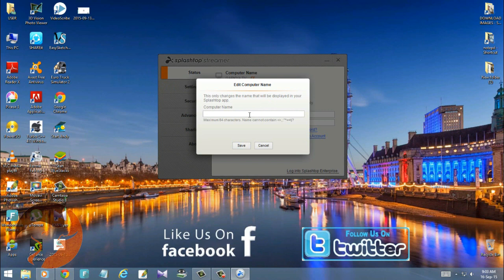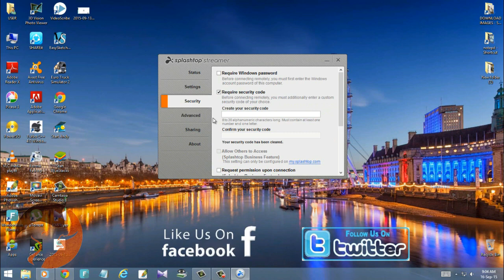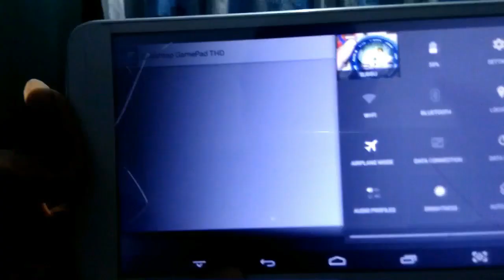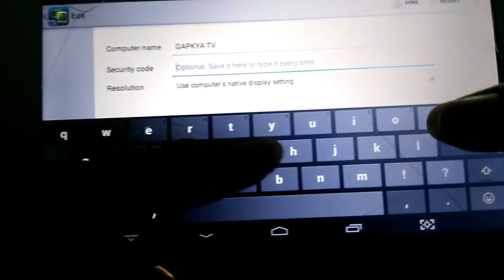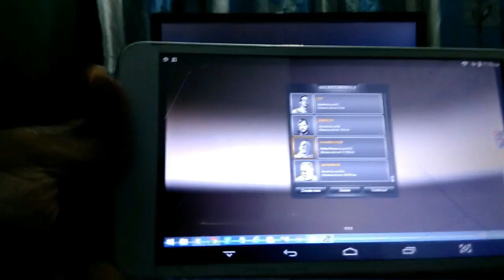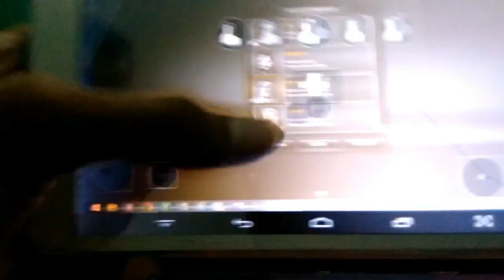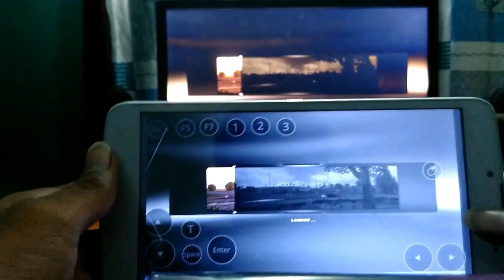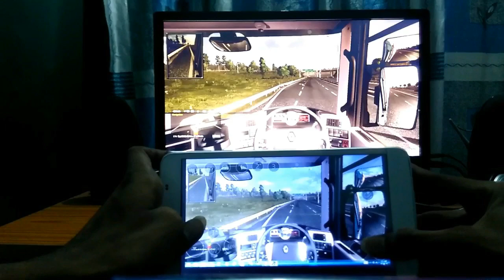How to play PC games on Android USING SPLASHTOP-THD by GAPKYA TV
in this video i show HOW TO PLAY PC GAMES ON ANDROID.